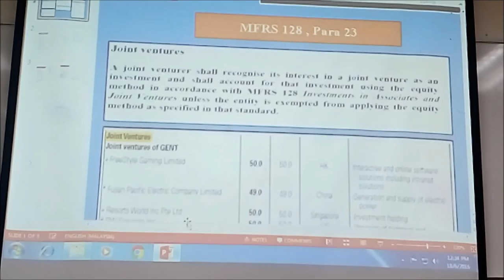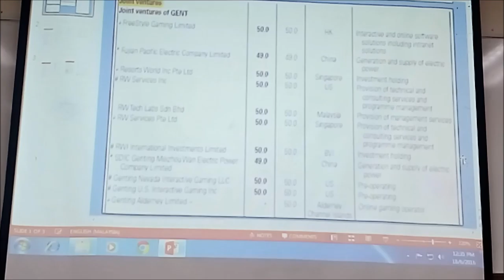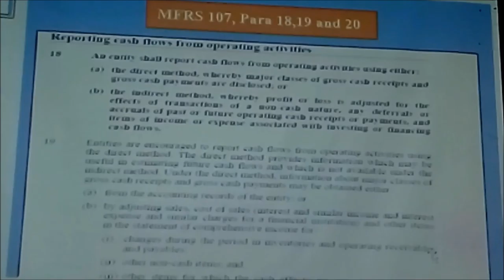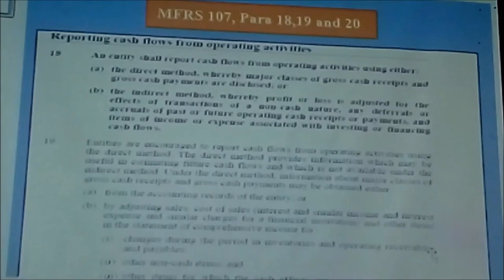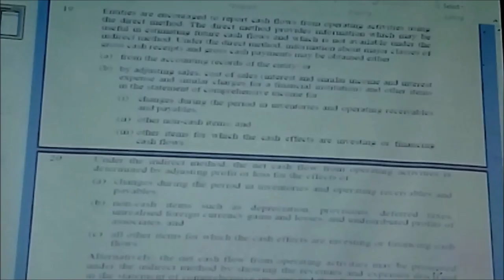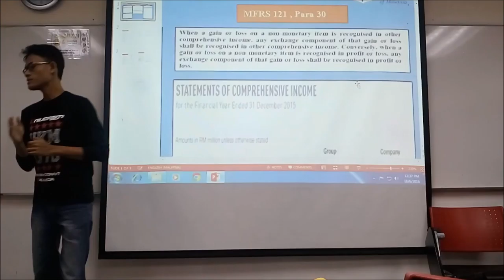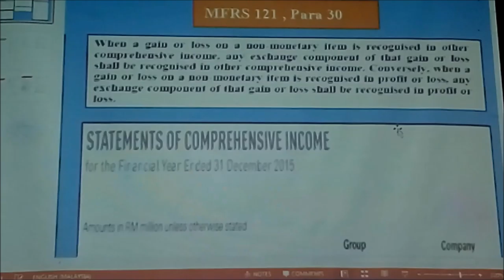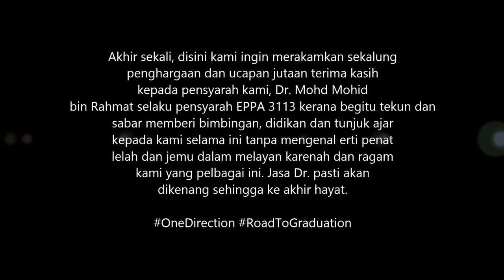Bicara Tuntas EPPA 3113 - Genting Berhad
YK Shee and Midah's presentation for final project of EPPA 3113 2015/2016